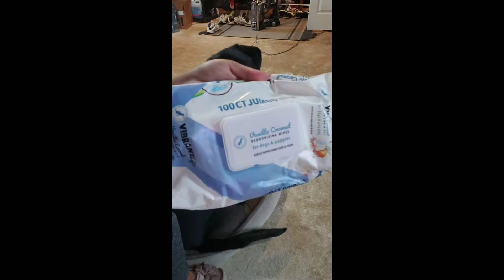Meet my baby love Max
Max is getting clean up by Mommy Emmie.I do this whenever I feel like he needs to,specially due to these past few rainy days.He loves to get clean up and he is so behave when I'm doing this to him.